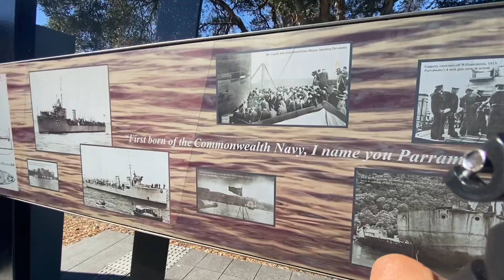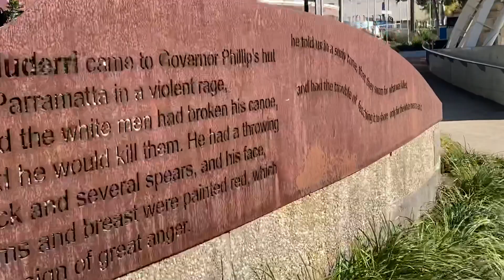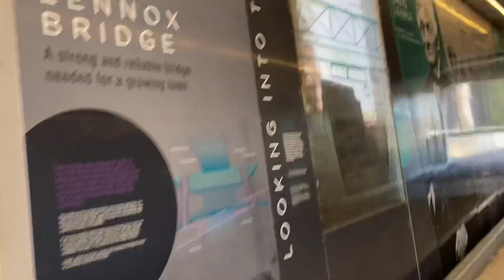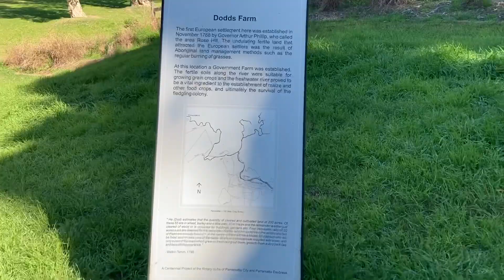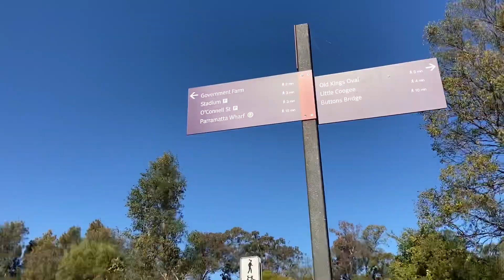Vlog 10 | Best walks in the world | Sydney Walks | Nature walks near me | Parramatta River Walk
One of the most famous walks in Sydney is the Parramatta River Walk.
For a less crowded and a beautiful walk, I definitely recommend this one.

The roaring of the waves for bird calls as they flit through the trees above you. Overbearing sun with no shade to fragrant gum trees lining the path. Most of all, you get rid of the crowds so that you can enjoy your walk, taking in your surroundings and experience a different part of Sydney.

For at least 40,000 years, the Burramatta people, a local Indigenous clan of the Darug Nation, lived on Parramatta River's banks, feasting on oysters, yams, mullet and, of course, eels. In fact, the word "Burramatta" can be loosely translated as "the place where eels lie down". Right near Parramatta Wharf, fresh water, flowing downstream, meets salt water, creating a perfect place for eels to breed and thereby making them easy targets for hunters. Today, the Burramatta people remain the area's traditional custodians.